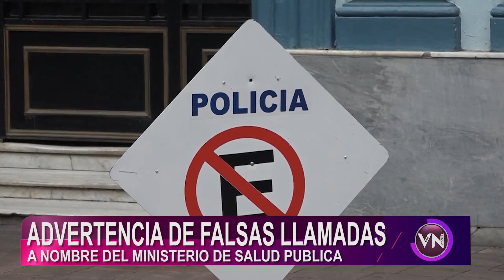EL MINISTERIO DE SALUD PÚBLICA INFORMÓ QUE NO ESTÁ REALIZANDO EXTRACCIONES DE SANGRE A DOMICILIO.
EL MINISTERIO DE SALUD PÚBLICA INFORMÓ QUE NO ESTÁ REALIZANDO EXTRACCIONES DE SANGRE A DOMICILIO DEBIDO A LA DENUNCIA DE LLAMADOS FALSOS.